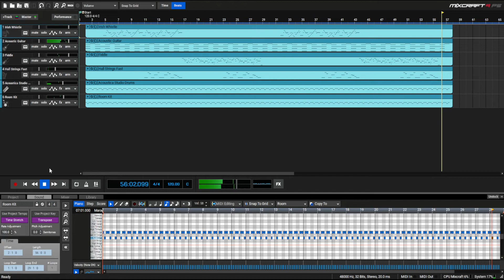The Legend of Zelda Wind Waker Opening (MIDI Mockup)